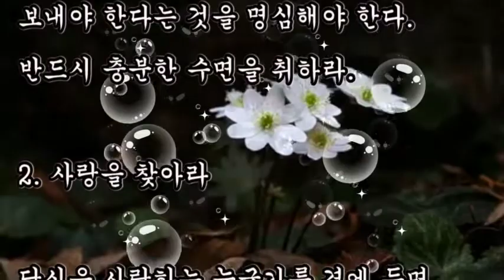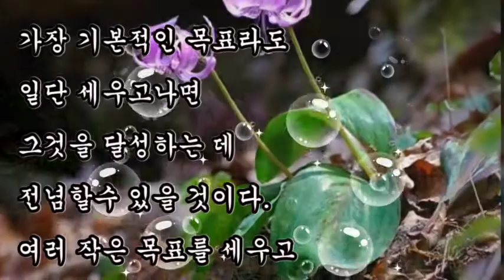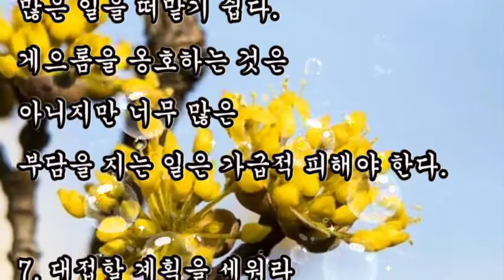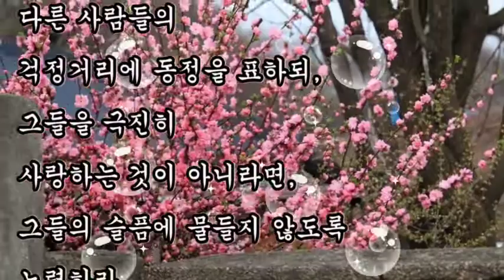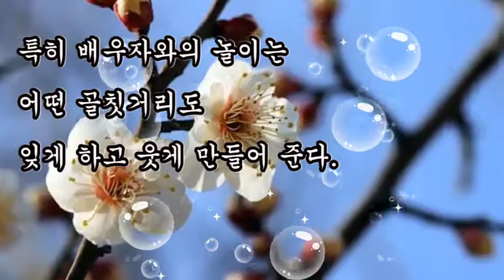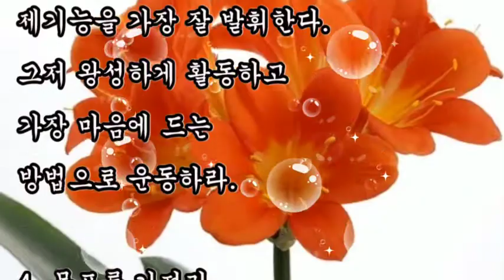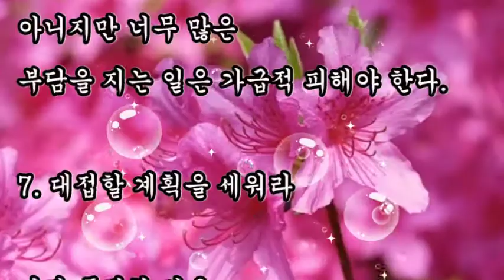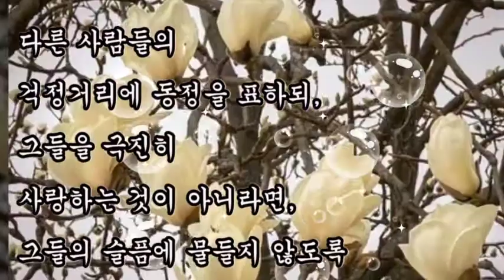좋은글, + 인생을 행복하게 하는 10가지 / 로버트 애슈턴, 상쾌한 기분으로 깨어나 사랑을 찾아라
좋은글,
인생을 행복하게 하는 10가지 / 로버트 애슈턴,
상쾌한 기분으로 깨어나 사랑을 찾아라

1. 상쾌한 기분으로 깨어나라

아이러니하게도
깨어있을 때 행복하려면
잠자리에서 충분한 시간을
보내야 한다는 것을 명심해야 한다.
반드시 충분한 수면을 취하라.

2. 사랑을 찾아라

당신을 사랑하는 누군가를 곁에 두면
행복감을 되찾을 수 있다.

3. 건강을 유지하라

인체, 특히 두뇌는 신체적으로 건강할때
제기능을 가장 잘 발휘한다.
그저 왕성하게 활동하고 가장 마음에 드는
방법으로 운동하라.

4. 목표를 가져라

가장 기본적인 목표라도 일단 세우고나면
그것을 달성하는 데 전념할수 있을 것이다.
여러 작은 목표를 세우고
각각의 목표 달성에 힘쓰라.

5. 보금자리를 꾸며라

둥지는 안전하고,
따뜻하고,
보호를 받는다고
느낄 수 있는 곳이다.
집, 침실,
심지어 화장실이라도 긴장을 풀수
있는 장소를 마련하라.

6. 자신의 페이스를 지켜라

때때로 지나치게
많은 일을 떠맡기 쉽다.
게으롬을 옹호하는 것은
아니지만 너무 많은
부담을 지는 일은 가급적 피해야 한다.

7. 대접할 계획을 세워라

어떤 특정한 일을
달성할 때마다 보상으로
자신에게 한턱 내라.
스스로 자신에게
대접하는 법을 익혀서
당장 시작하도록 하라.

8. 선물을 주어라

다른 사람들을
행복하게 하는 것은
자신이 행복해지는
가장 좋은 방법 중 하나이다.

아낌없이 주는 친구가 되면
이자까지 돌아오게 된다.

9. 관대해져라

다른 사람들의
걱정거리에 동정을 표하되,
그들을 극진히
사랑하는 것이 아니라면,
그들의 슬픔에 물들지 않도록 노력하라.

10. 놀아라

우리는
아이이기를 멈추는 순간
노는 것을 잊어버린다.

특히 배우자와의 놀이는
어떤 골칫거리도
잊게 하고 웃게 만들어 준다.